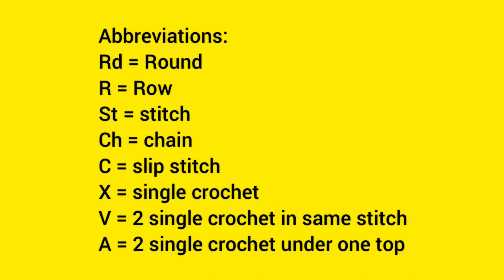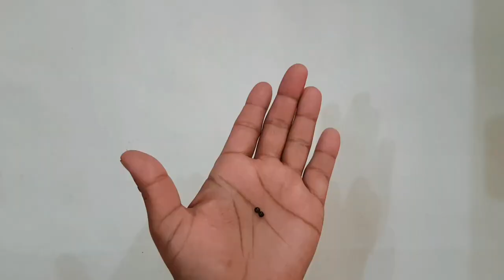How to crochet hen|| Hen Amigrami with egg